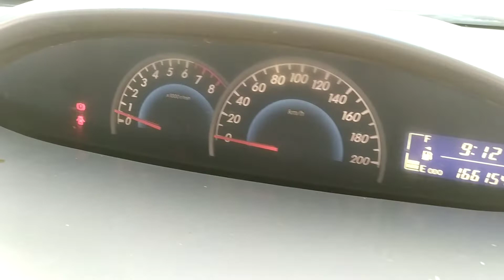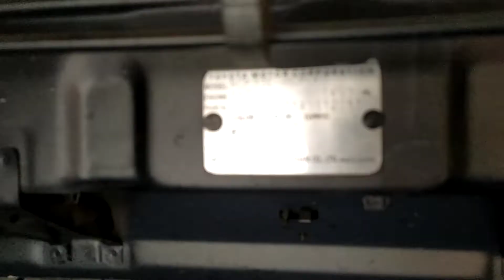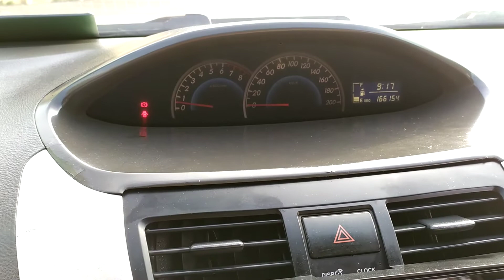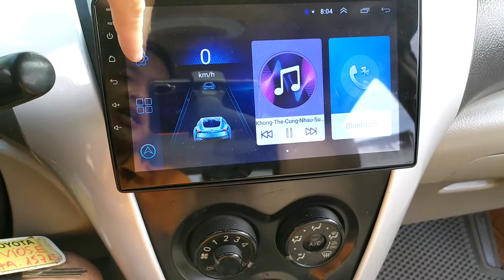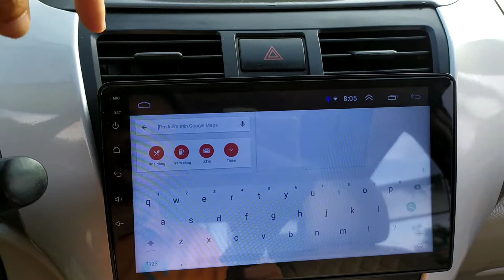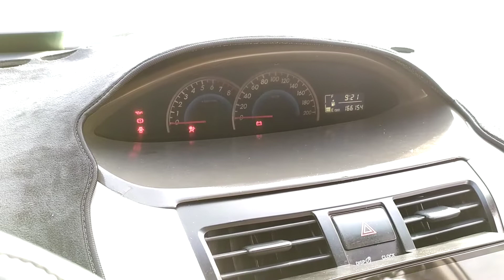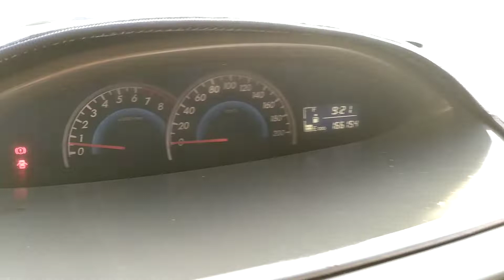Vios E cũ 2010 xe lành bền chắc giá yêu tội gì đi morning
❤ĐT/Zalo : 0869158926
40 Đường Hùng Vương, Quán Toan, Hồng Bàng, Hải Phòng